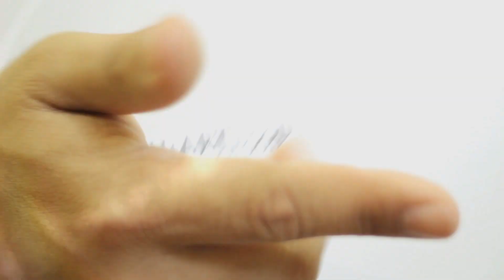EVOLUTION RAGE B. Обзор Дисковой пилы.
Обзор ручной дисковой пилы EVOLUTION RAGE B.  Особенности конструкции и превосходство в параметрах перед аналогами.

Если Вам есть, что рассказать и чем поделиться или Вы хотите также научиться снимать видео, то приглашаю к сотрудничеству, будем работать вместе!